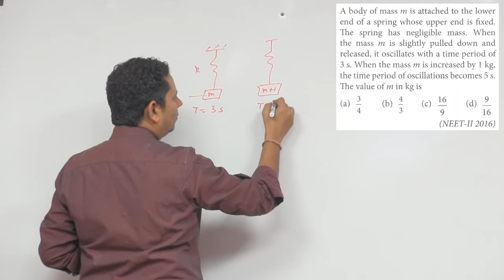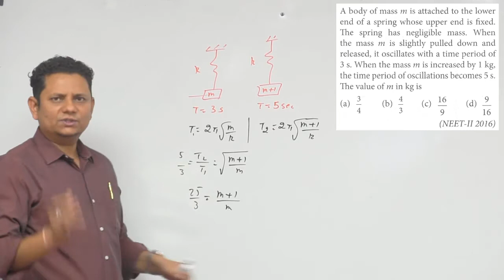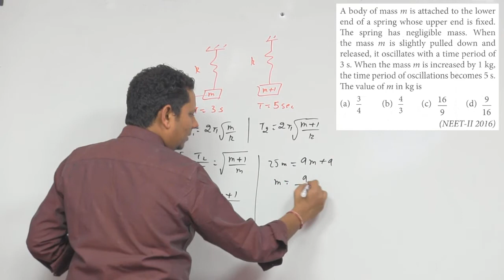A body of mass m is attached to the lower end of a spring whose upper end is fixed. The spring has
A body of mass m is attached to the lower end of a spring whose upper end is fixed. The spring has negligible mass.